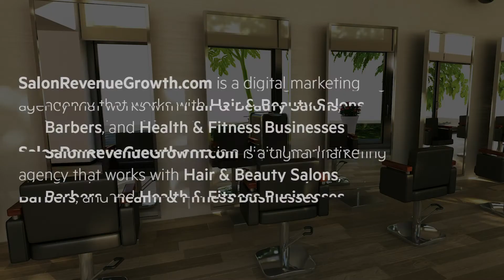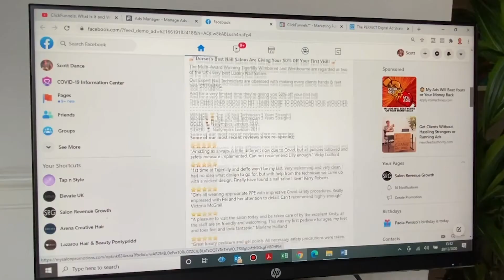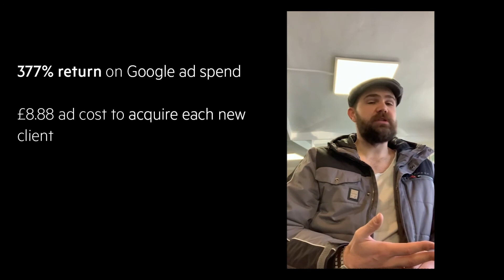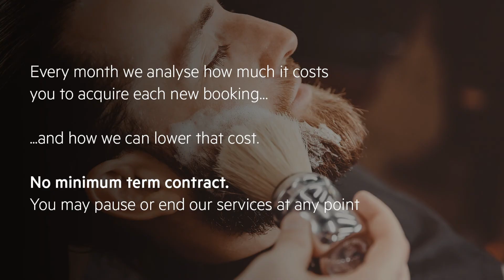Mass Client-Winning Digital Marketing for Salons, Barbers & Skin Clinics | Salon Marketing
Obsessed with helping our partners achieve record profits using Google, Facebook and Instagram ads or LinkedIn and Email Marketing campaigns.

STUNNUNG digital ads to the right audiences.

Beautiful landing pages where potential new clients provide name and details.

Email flows and text message booking reminders that ensure your getting the most new clients for your ad spend.

Total transparency and monthly analysis on how much it is costing to acquire each new booking. and how we can lower that cost.